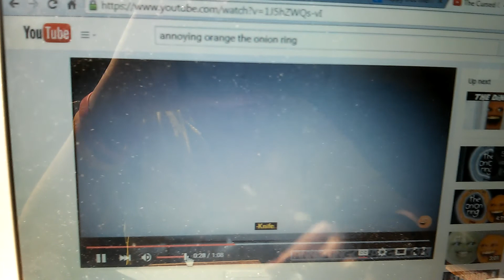New Nightmare The Onion Ring Cursed VideoTape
Movie dreamworks